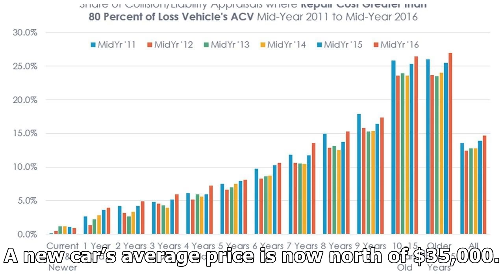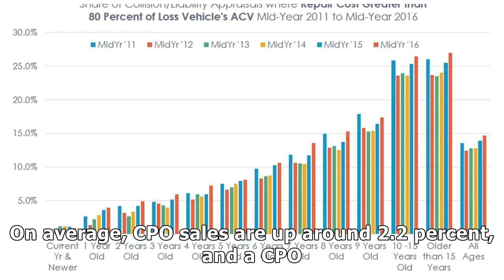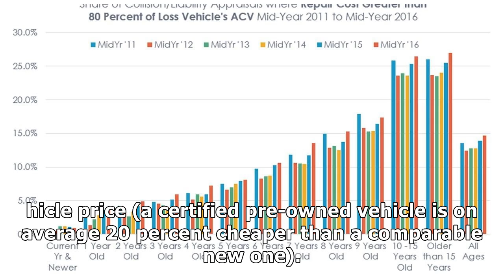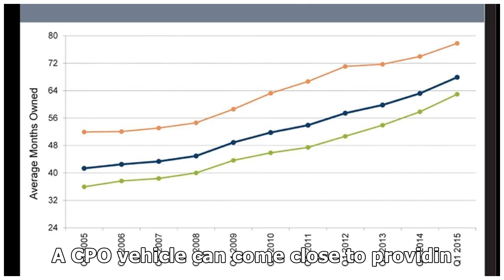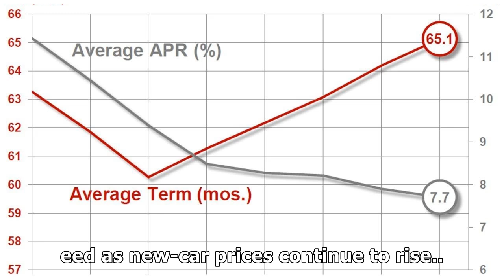CPO SALES CONTINUE INCREASING YEAR OVER YEAR